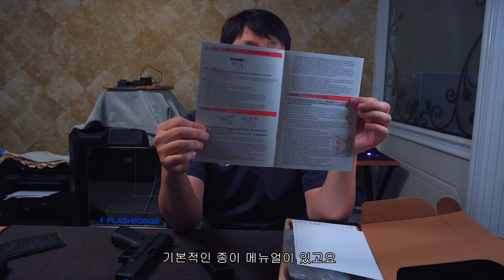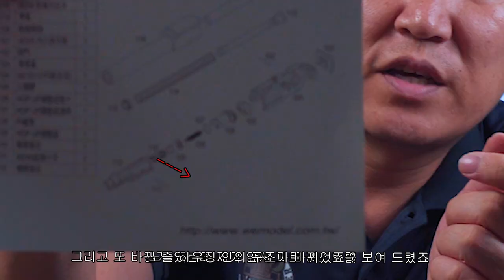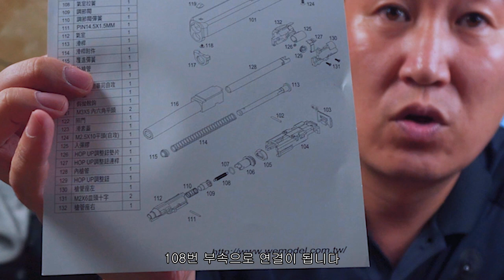WE Glock17 v gen5 , WE 신형 글록 뭐가 이리 많이 바뀌었지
이번에 WE 에서 신형 글록 17 v 젠5 가 출시 되었는데
상당부분 개선 그리고 바뀐점이 많습니다

무려 슬라이드에 RMR 마운트가 ...